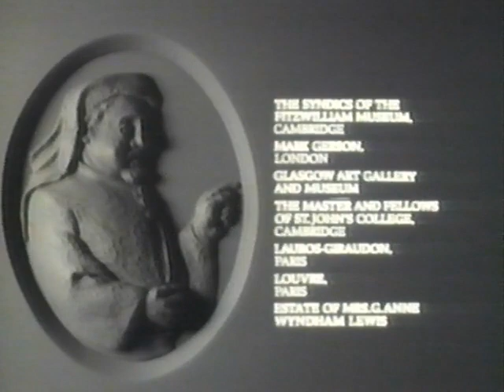Six Centuries of Verse (1984) Episode 1: Chaucer Ted Hughes 1384-1984